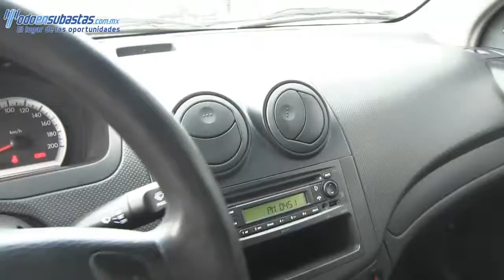112358 Chevrolet / Aveo / 2012